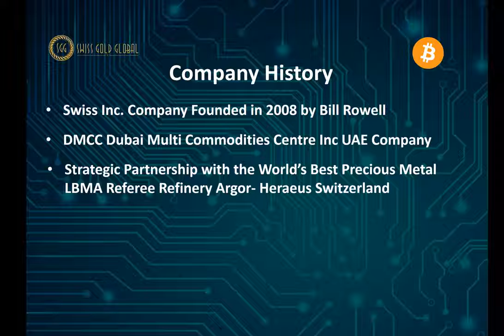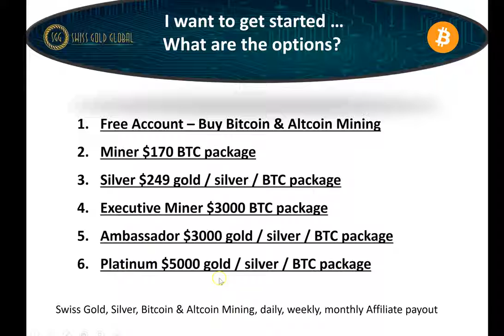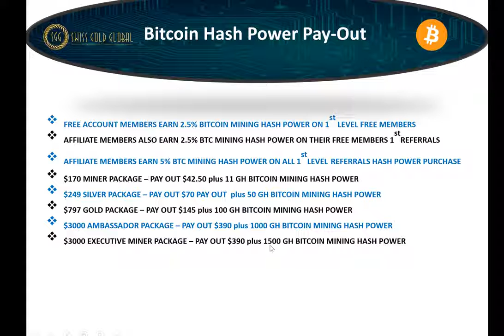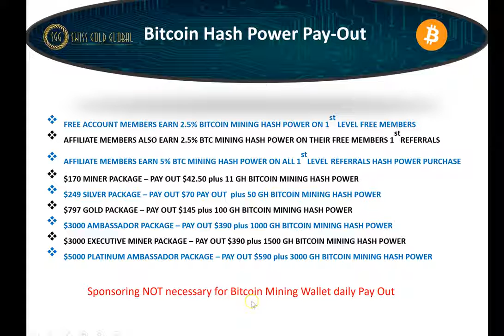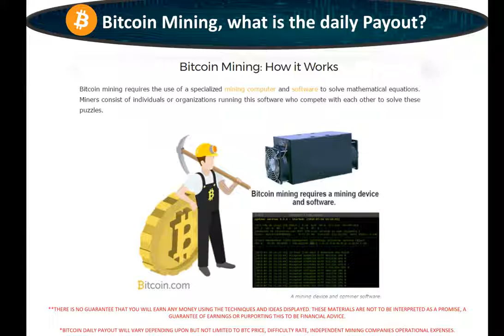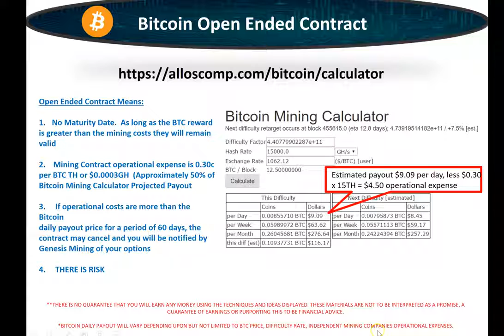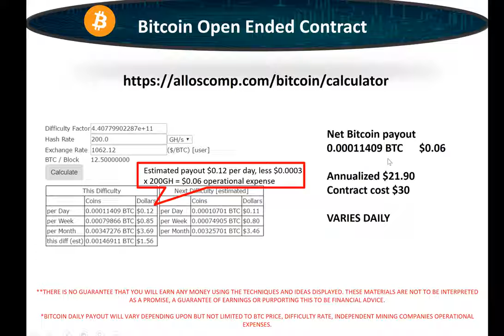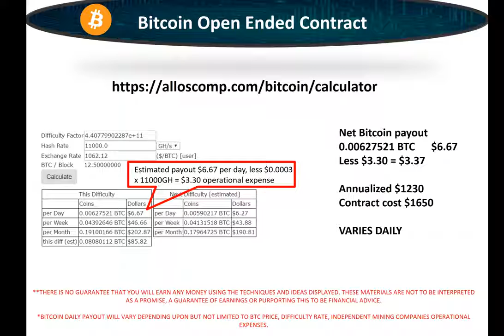Swiss Gold Global Bitcoin Mining Risk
Start mining bitcoin today from as little as $30 at Swiss Gold Global.

Topics Covered: The risk involved in bitcoin mining with Swiss Gold Global with Ceo Bill Rowell.

Hello, my name is Anthony Darvill, the Aussie Bitcoin Miner.

My channel is dedicated to providing you with FREE education about important and valuable aspects of finance, financial freedom, and wealth & asset accumulation. I believe that financial wealth and overall well-being is equally as important as our health, because our peace of mind is directly related to our fears and concerns about money.

HOW TO GET STARTED WITH BITCOIN MINING???

1.1) Open Free Account Here (100% Passive Income Members) and complete your profile setup.

2) Upload your KYC and Agreement Form as indicated in profile set-up

Receive $10 free with your first purchase of $100 or more.

4) Insert your own Bitcoin Wallet Address in “My Crypto” section

FURTHER INFORMATION